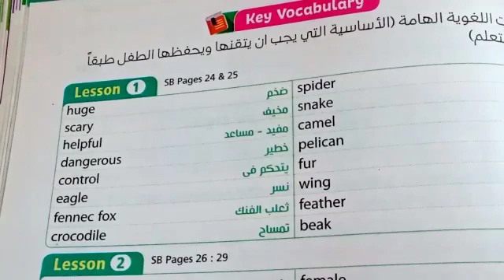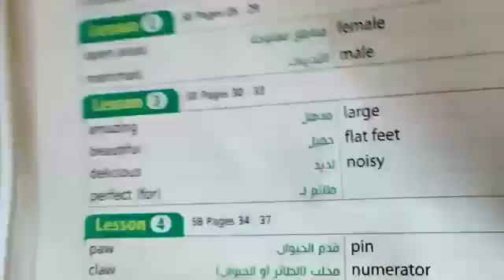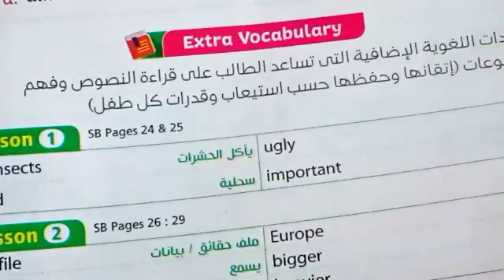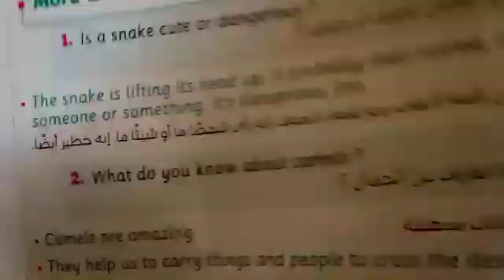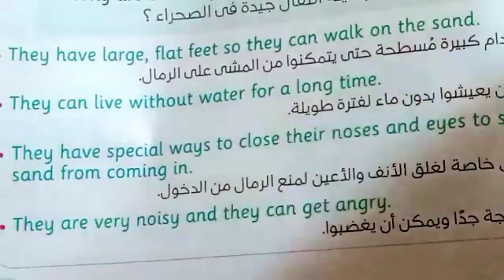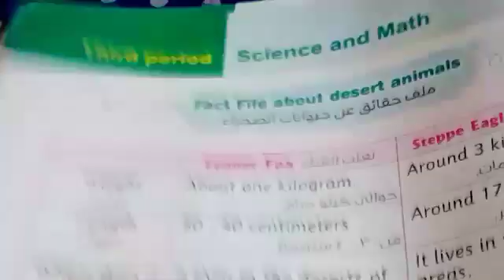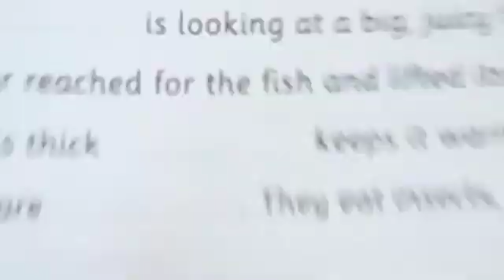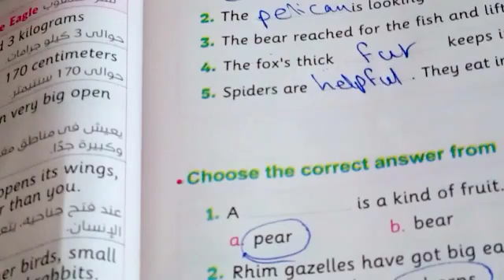انجليزي رابعة ابتدائي مراجعة الوحدة التانية الترم الاول